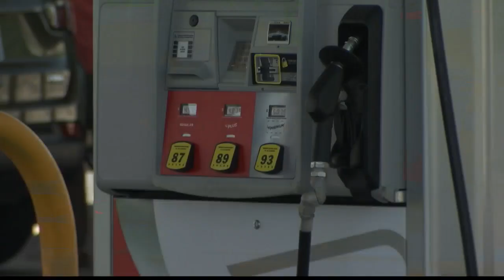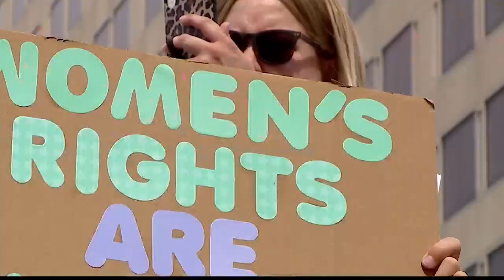Brad Byrd InDEPTH: Robert Dion discusses the upcoming election